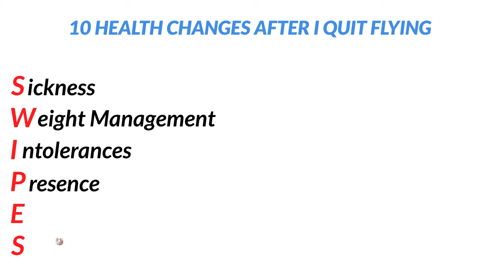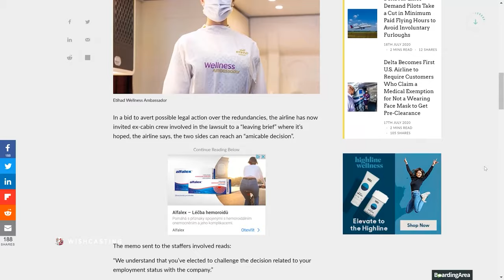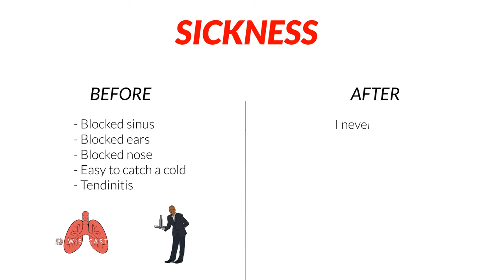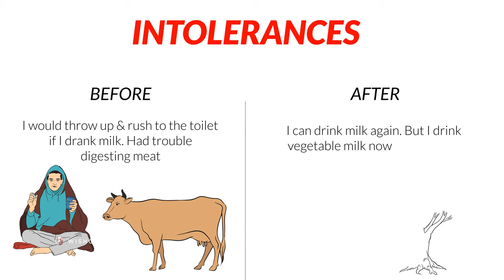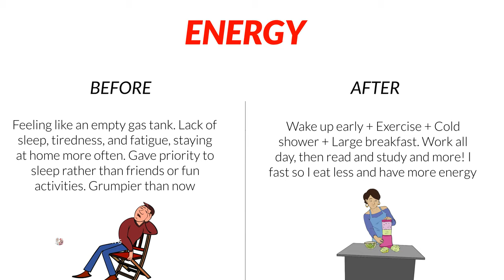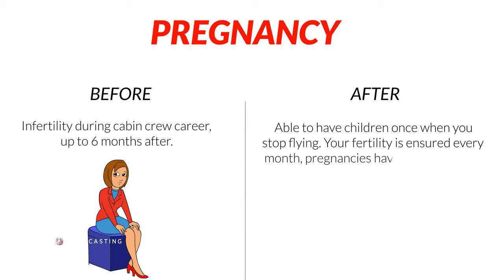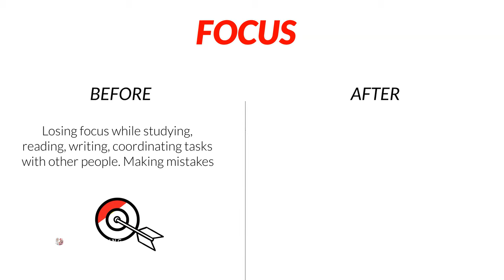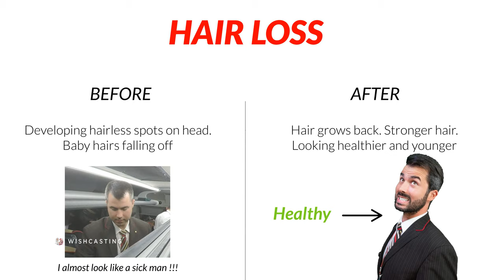Health of a Flight Attendant BEFORE & AFTER Flying | 2 YEAR EXPERIMENT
I LOST ALL MY HAIR !!! Find How Health improves in a 2 year experiment with an Emirates Flight Attendant, who stops flying and checks in on his body and mind performance. A before and after experiment, comparing physical fatigue, tiredness, focus, weight, energy, hair loss and more.

►CV MasterClass for Flight Attendants (4 CV templates + 330 Airline Icons + 100 Lessons):

►Chufamix VEGAN MILKER Classic:
Amazon USA
Amazon GER
Amazon ITA
Amazon SPA
Amazon FRA

►Skin Roller

SUPPLEMENTS:
►Vitamin B

►TIME STAMPS:
00:00 Intro
02:41 Sickness
04:33 Weight Management
06:09 Intolerances
06:53 Presence
07:22 Energy
08:59 Skin Problems
09:55 Pregnancy
11:31 Memory
12:20 Focus
13:27 Hair Loss

My 2020 KIT for Making Videos, Vlogs, and Training:

My 4GB Portable Storage
MY CPL-ND FILTERS (a MUST!)
My 360 Camera of choice
Filters for 2x QUALITY IMAGE
Wireless Remote
My Drone for Aerial Footage
My Smaller Drone
My GO TO Backpack
My Big All-in-one Backpack
GoPro + Phone gimbal
Preview Monitor
Articulating Arm (SMALL)
Articulating Arm (BIG)